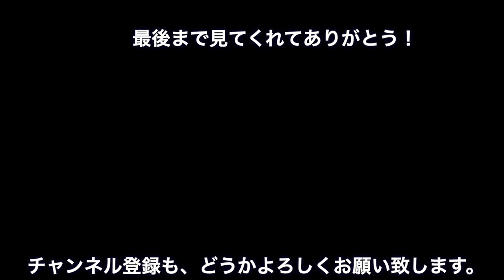ソロストーブをDIYで100均の材料で作る方法。材料費は格安の385円（税込）。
【使用機材】